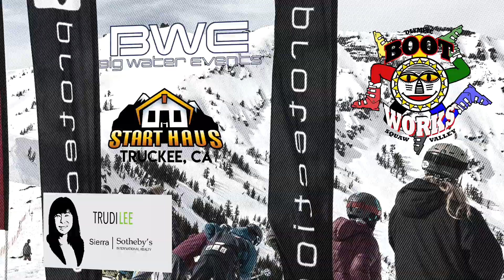2018 Tahoe Freeride Kirkwood Jr National Max Kay Welz 2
Max Kay Welz at the 2018 Tahoe Freeride Kirkwood Jr. National. These rippin young athlete's carved up the Eagle Bowl at Kirkwood Mountain Resort March 9-11, 2018. The venue is at the base of the  FWQ's famed The Cirque. watch out big boy these young guns are on their way up!!!